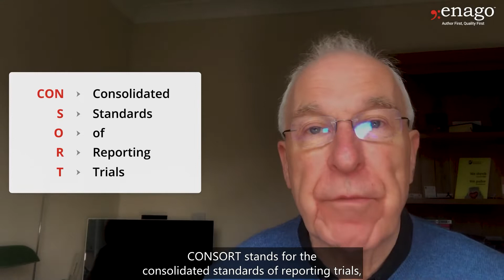What Are The CONSORT Guidelines And When to Use It? - Guide by Mr. Roger Watson | Enago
CONSORT stands for:
CON - Consolidated
S - Standards
O - of
R - Reporting
T - Trials
They were first derived in 2001 and revised in 2010. The main set of guidelines was developed specifically for the individually randomized 2-group parallel trials that are the most simple and possibly the most common types of clinical trials.
The set of guidelines is available for all designs & interventions like Non-Pharmacological interventions, Herbal interventions, Chinese herbal Medicine, social and psychological interventions, etc.
When to use CONSORT guidelines?
Prof. Roger Watson advises that they should be used at the beginning of the process to ensure you don't miss out on anything.